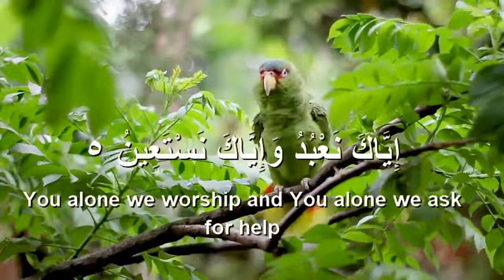Surah Al Fatiha l Best tone Recitationl